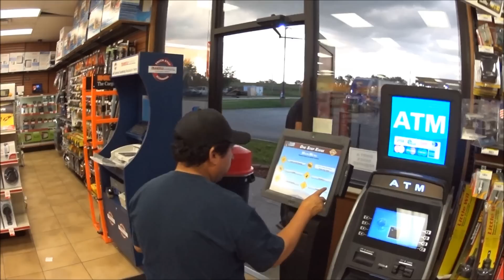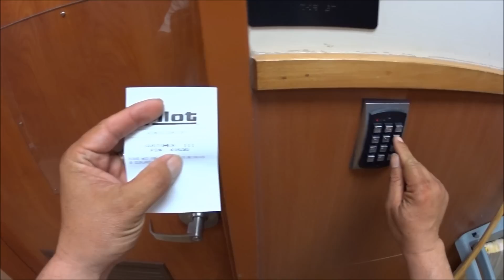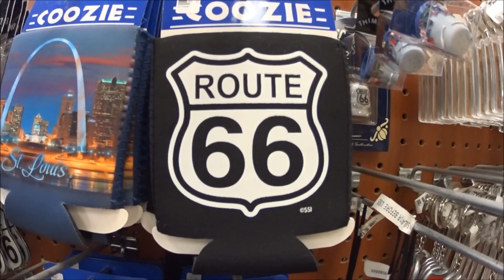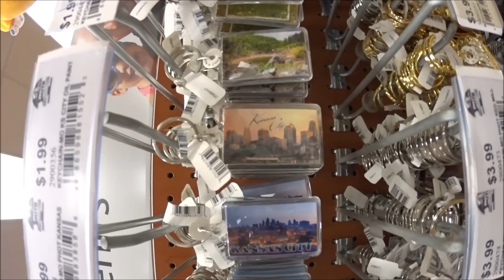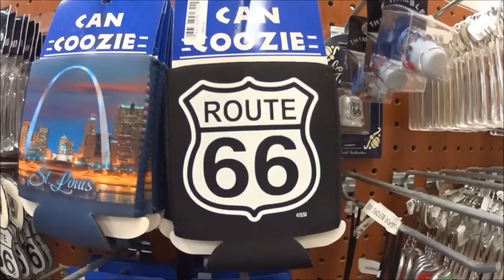3329 Shower Beggar